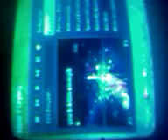KILLING EM REMIX 2